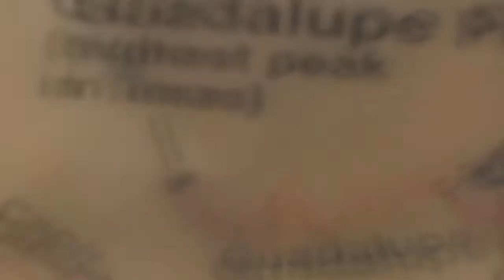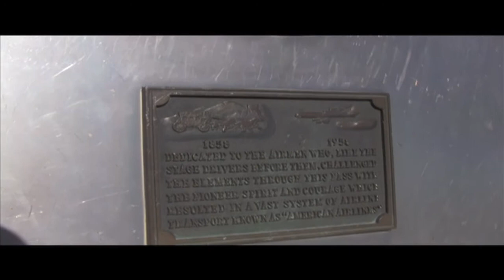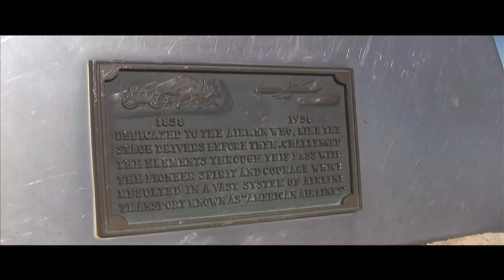guadalupe mountains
Hike to the summit of Guadalupe Mountain, highest point in Texas, in the guadalupe mountains national park.  From the Pine springs trail head, it's about 8.4 miles to the summit.  December 2012